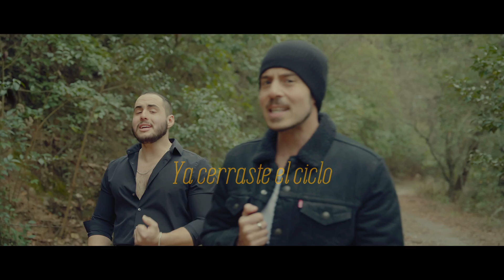José Esparza ft. José Madero - Yo Si Me Veía Contigo (Video Lyric)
Yo Si Me Veía Contigo (Lyric Video) performed by José Esparza ft. José Madero

Director: Edgar "Dody" Torres
Assistant Director: Hector "el Burro" Álvares
Autores: José Alberto Esparza / Alexis Castillo Velasco / Leonardo Morales Contreras

LETRA

Yo sé que aún podemos regresar
Pero te marco y te da igual
¿Qué no piensas contestar?
No sé por qué te pones en tu plan
Te busco y te escondes, no es normal
Ya me empiezo a cansar

Dime si de plano ya te olvido
Porque la neta no será sencillo
Me saca de onda tu comportamiento
Y no te miento cuando digo:
Últimamente yo te siento rara
Porque nomas agachas la mirada
Si te pregunto qué te está pasando
Ya no sé ni pa' dónde hacerme

Tus acciones me están lastimando
Yo sí me veía contigo
Pero yo siento que tú conmigo, ya cerraste el ciclo

Y por eso siempre me pregunto:
"Yo no sé por qué se empeñan tanto, en hacerle daño a los Josés"